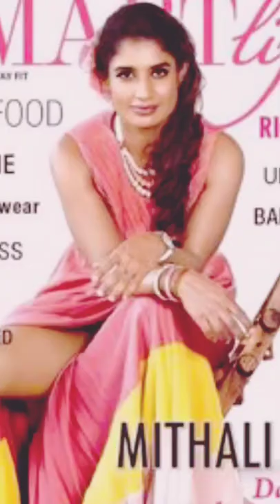indian cricketer mithali raj # short video